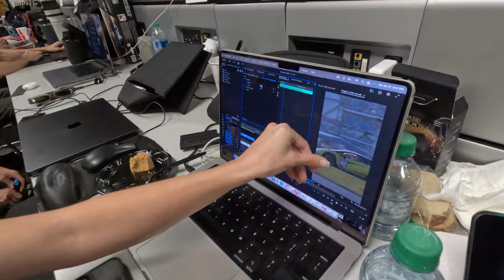Filming race cars NON-STOP for 24 hours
Come along with me to the Rolex 24! This race is the first big one of the year and one of my favourites. Please let me know what you thought in the comments below.

My Gear:
24-70mm Lens
50mm Lens
70-200mm Lens
Shotgun Mic
Wireless Lav Mics
CPL Filter
ND Filter
GoPro Hero 11
Manfrotto Fluid Head
Manfrotto Sticks
Ifootage Monopod
Wandrd 6L Sling

MB01Q0NEI1FE7AG
MB01IQIWUD52DNU
MB01SM54YIRZ868
MB01Z77WGD9QXND